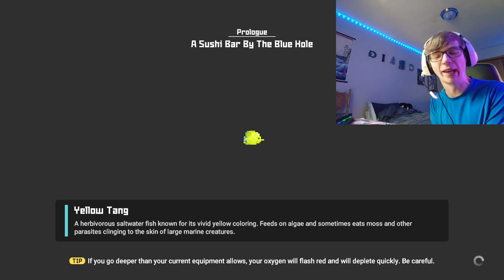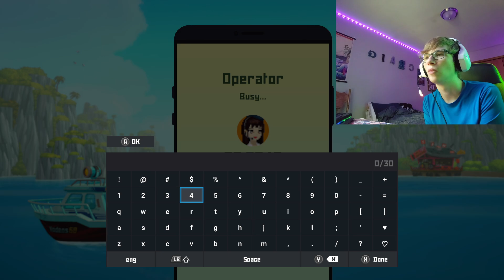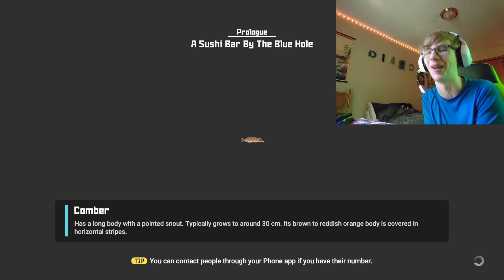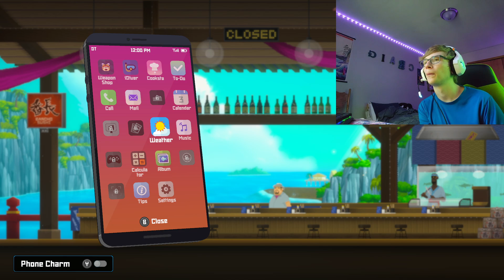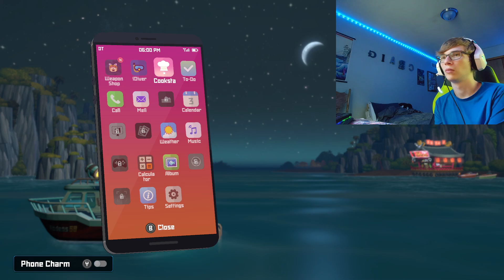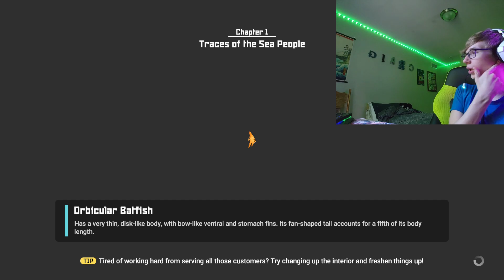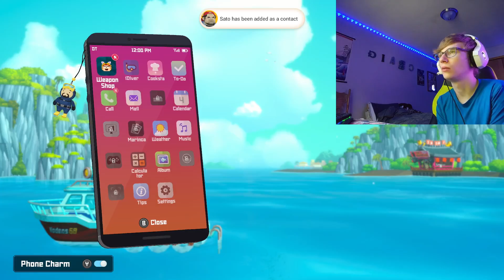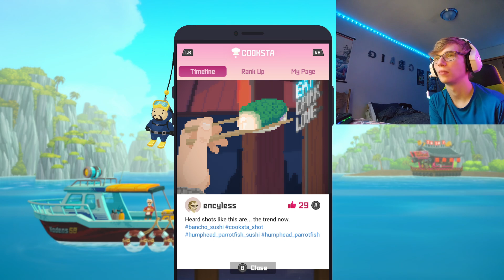Dave The Diver Part1 Tropics! Diving! Sushi!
Also for whatever reason Youtube deleted the video after I went live ended so I had to upload it. I didn't edit it down, but if you prefer I did I can always do it. Thanks and I hope you enjoy it. We play as a diver that is on vacation to go to the tropics. We then arrive at an area where there is a big blue hole. The craziest part is fish around the entire world are in their and it changes. We meet a chef dedicated to cooking and dive to get fish.